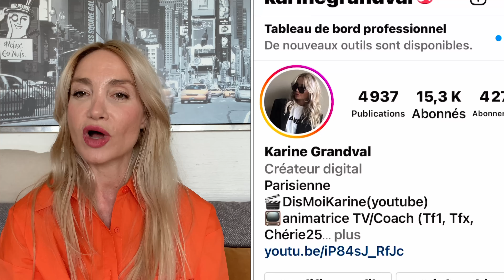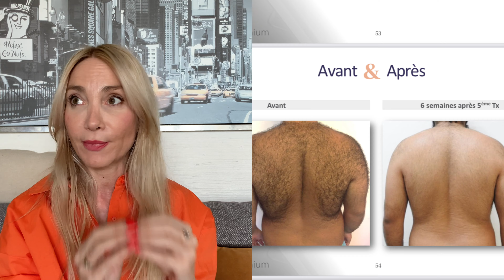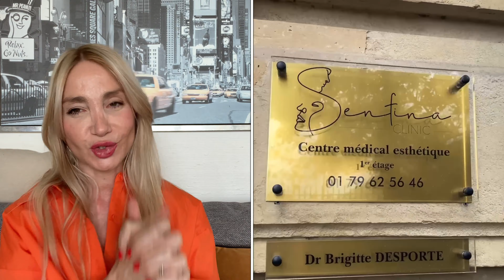CRASH-TEST : ÉPILATION LASER DERNIÈRE GÉNÉRATION SOPRANO TITANIUM !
🟣 BYE BYE LES POILS !
J’ai testé pour vous l’épilation laser dernière génération avec le Soprano Titanium à la Senfina Clinic (à Neuilly Porte Maillot) avec le Dr Brigitte Desportes.

🔹Je vous raconte tout et compare avec l’épilation laser classique que j’ai faite l’an dernier sur une autre zone.

🔹Ultra rapide (80 secondes pour épiler une cuisse), ultra efficace (le Soprano Titanium combine tous les lasers épilatoires existants, fonctionne sur tous les types de peau et de poils), ultra confortable (zéro douleur, quelques picotements très légers pendant 3 secondes) et ultra sécurisant (pas de risque de brûlure) et pour le même prix (en tout cas à la Senfina Clinic) qu’une épilation laser classique) ✨

🔸Cette nouvelle technologie révolutionne totalement l’épilation laser et je la valide à 400% !!!

🔸On peut la pratiquer toute l’année (pas d’éviction solaire comme avec le laser classique) donc vous pouvez même commencer maintenant !

⭐️D’ailleurs si vous êtes intéressé,
Il y a -10% sur les forfaits à la Senfina Clinic avec le code ✨KARINE10✨
Les tarifs sont disponibles sur le site ⭐️